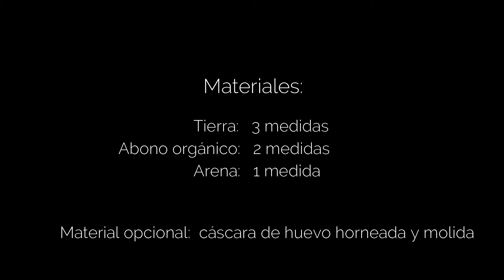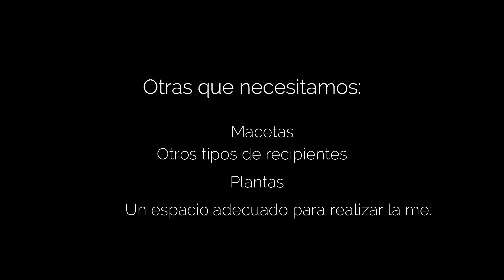Cómo preparar una mezcla para su huerta de patio 🌻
El Equipo Verde de la UBL nos comparte un video con prácticos consejos para crear mezclas para nuestras huertas 🌱.

🍃 ¿Cómo preparamos la tierra para sembrar en ella?
🍃 ¿Con qué materia la abonamos?
🍃 ¿Cómo mantenemos su humedad sin inundarla?

¡Contanos qué tal te sirven estos tips!